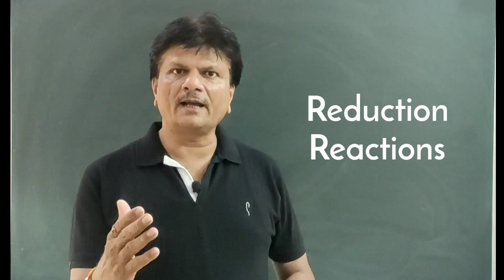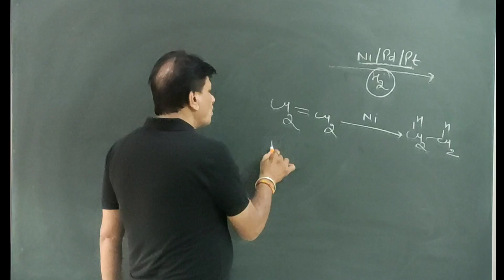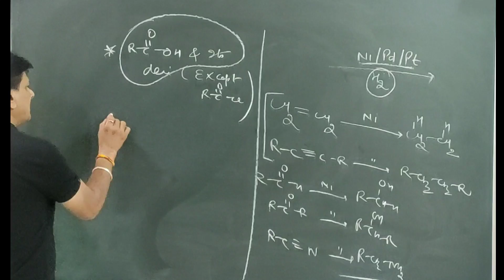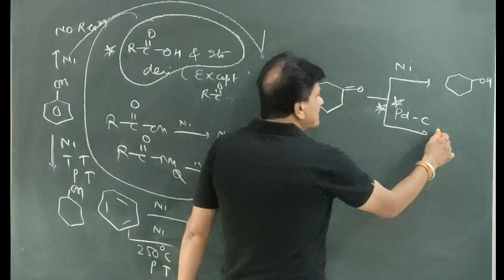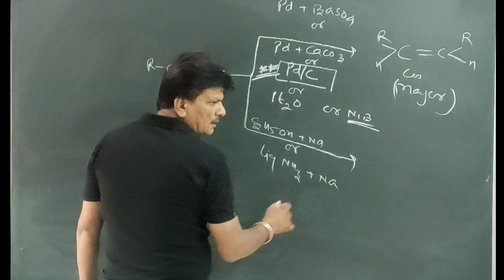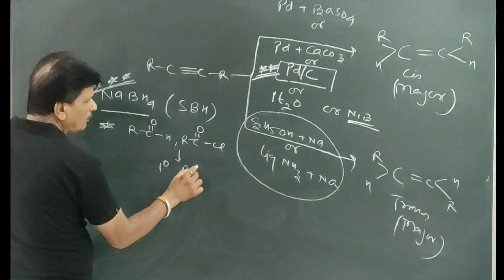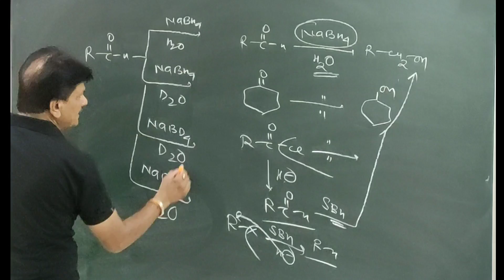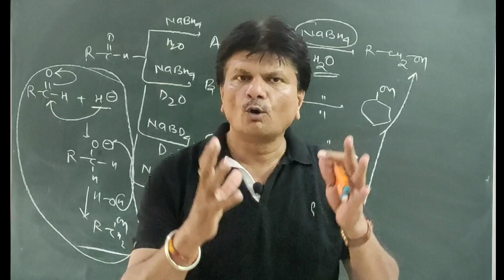Reduction Reactions (PART-1)🔥 | Reducing Agents | Organic Chemistry | IIT-JEE /NEET | Gaur Chemistry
ABHI NAHI TO KABHI NAI !!

TOPIC : Reduction Reaction (Reducing Agents) ,Part-1

(click to above link to get latest updates and question bank related to above videos)

FEATURING - SUNIL GAUR SIR renowned faculty of BIKANER RAJ. having experience of 24 years of teaching chemistry subject.

CREDITS:
1. End screen music: SICK rap beat(NON COPYRIGHT MUSIC)
    artist: Kvnstino
    music taken from: SAVAGE (youtube channel)
2. Intro music: Creators library NO COPYRIGHT